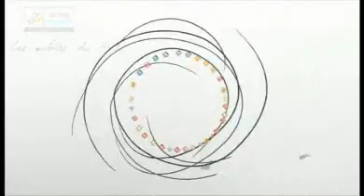ÉTAPE 17 - Magazine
Le magazine de l'étape 17 : Gap - Pinerolo